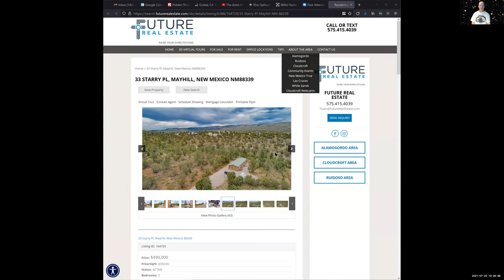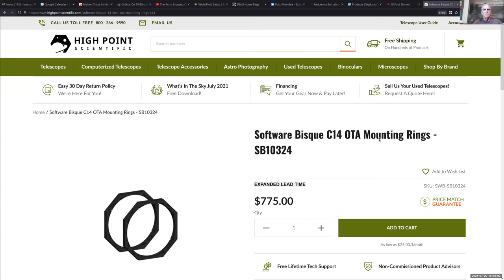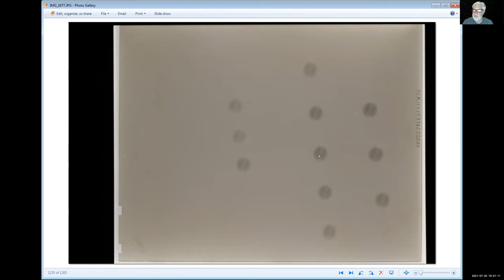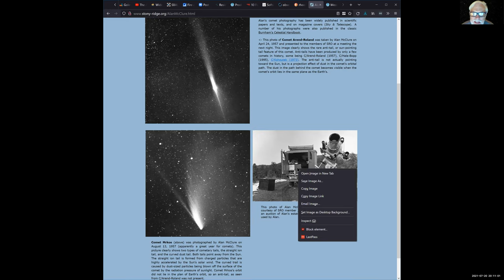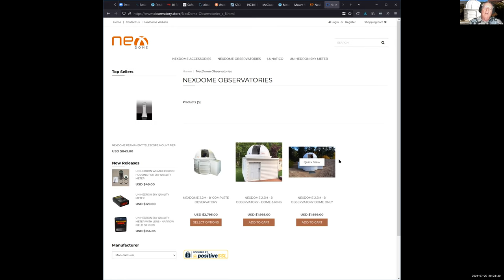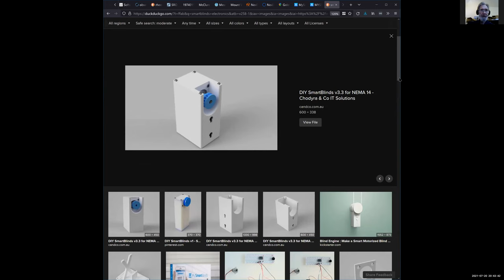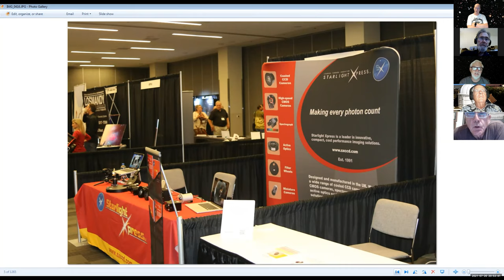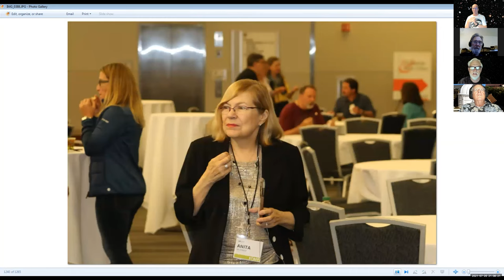210720 SBAU telescope workshop zoom meet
July 20, 2021 Santa Barbara Astronomical Unit telescope and astrophotography workshop
Home w/ observatory for sale in New Mexico: 33 Starry Pl, Mayhill, New Mexico NM88339  $490,000

TomT - shared Astrobin.com astrophotography postings

DickB - looking for rings for C14 but readily in stock.

JerryW- showed his 1960 11th grade school project, old film astrophotos, M81/82, Jupiter multiple exposures, prime focus M81, flame nebula, saturn, moon, lost science project prize to girlfriend's owl's balls!  discussed film.

MikeC remembers Mt.

HenkA M39 open star cluster, 0.6 arc-sec rms, 60s x 30images.
BM-will autoguiding remove bloating of stars?
HA-no.  did sign up for Stellafane convention 4wks off, voluntary furlough.

MikeC-Bob Lazar helper next to his observatory.  Nextdome brand.